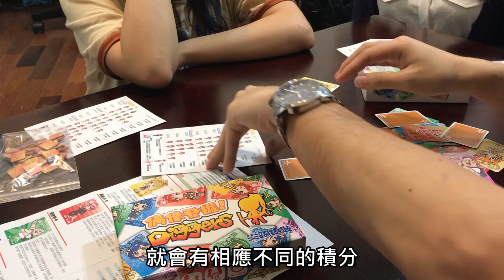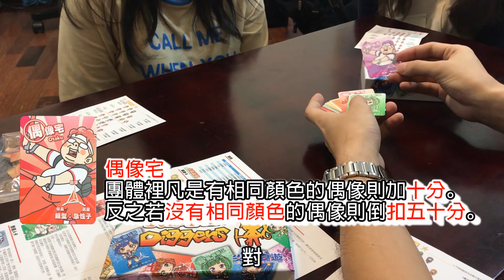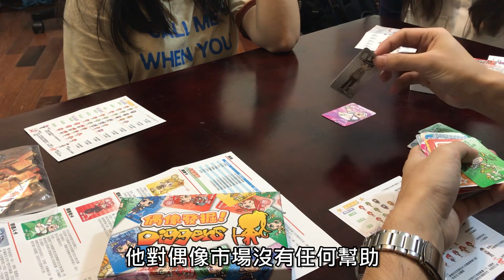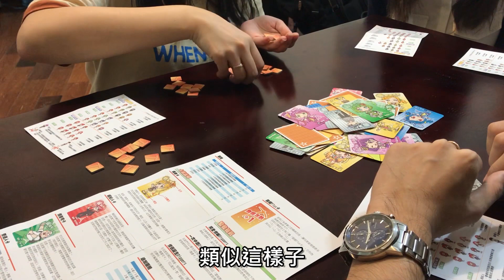史上最強經紀人&偶像宅男大反撲 |偶像發掘桌遊